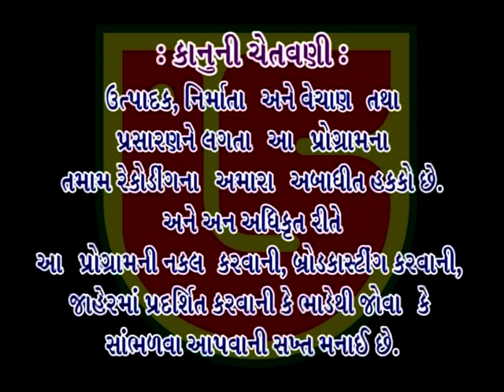Laxman Barot 2017 Live Dayro - 1 - Mama Pagal Ashram Goresar Ghed Santvani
Studio Giriraj Presents
Album:-Divaso Judai Na Jai Che
Songs:-Aparampar Parbhu Avgun Mora - Bansivalo Ajo Mare Des - Bigade So Banjave - Jene Jene Lagya Santo Sabdona Baan
Singer:-Laxman Barot
Producer:-Atul Patel
Music Label:-Studio Giriraj